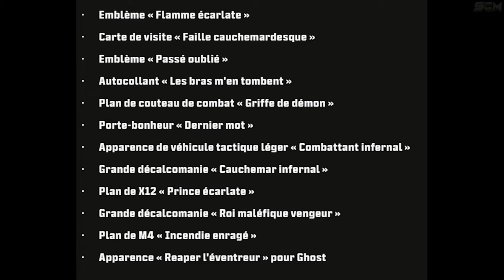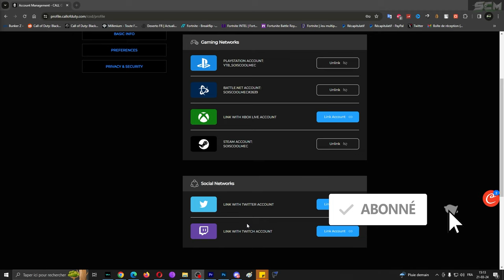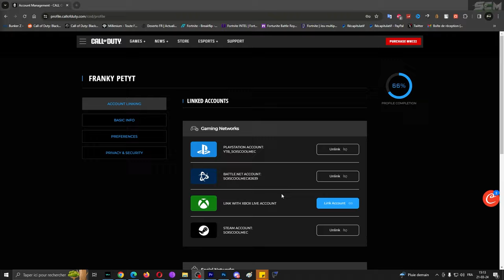Comment Avoir le Skin Spectre D'or Gratuit Warzone 3, Débloquer Pack Reaper Éventreur & Konig MW3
▬▬▬▬▬▬▬ • BIENVENUE 😍 • ▬▬▬▬▬▬▬

▬▬▬▬▬▬▬ • PARTENAIRES 💪 • ▬▬▬▬▬▬▬

👉StealthGamer:
"SOISCOOLMEC"
"STRIKESOISCOOL"

TikTok "SoisCoolMecYTB"
👻Snapchat "soiscoolmec"

.▬▬▬▬▬▬▬ • TOP DON 💰 • ▬▬▬▬▬▬▬